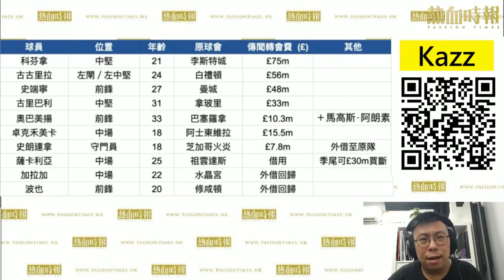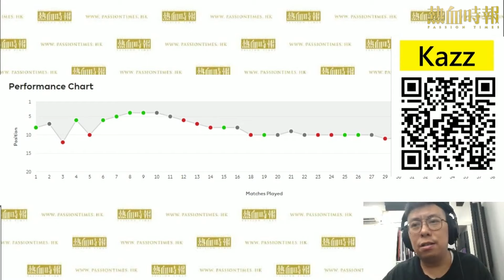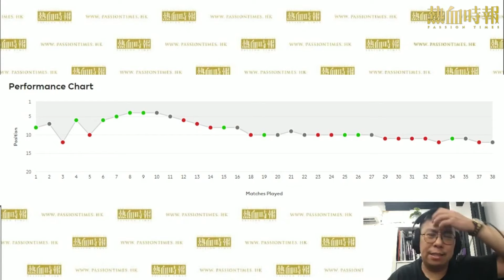【愚樂無窮：深夜睇波團】20230613 EP229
直擊三冠王曼城勝利巡遊
回顧車路士紅魔紛亂球季

曼城完成三冠王霸業，周一在當地勝利巡遊，《深夜睇波團》帶大家直擊現場盛況。

藍戰車周記：混亂不堪的賽季過後，是時候回顧過去檢討錯誤，引以為戒為下季準備。Kazz為大家整理整個災難球季，解說何解由班主到領隊到球員都陷入混亂之中。

此外，MUFTV暑假特備環節：22-23球季回顧第一篇，率先重溫紛亂的上半季。

主持：阿火、和仔、Kazz　特別鳴謝：Joey爸

0:00:00 三冠王曼城勝利巡遊
0:05:00 藍戰車周記
0:55:05 曼聯FTV